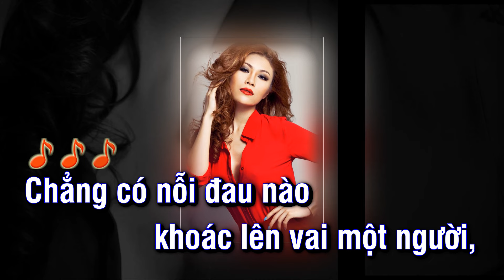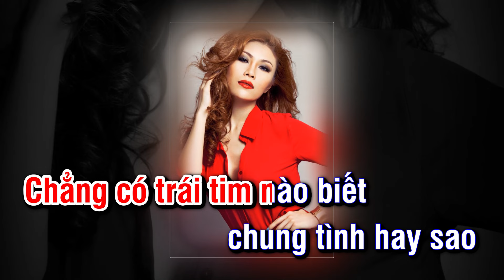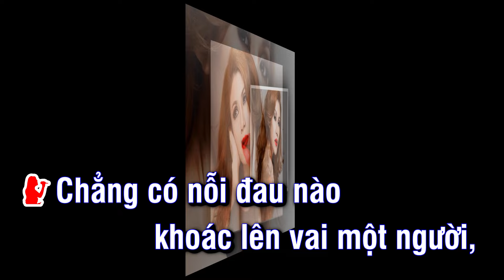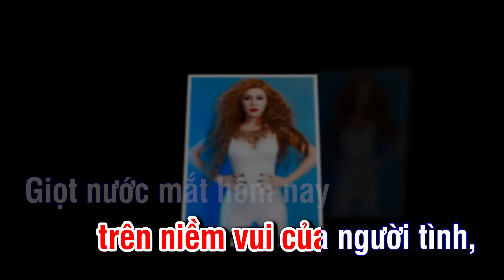[Karaoke] Yêu Nhau Chưa Chắc Sống Cùng Nhau - Uyên Trang | Beat Gốc (Tone Nữ)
Uyên Trang được khán giả biết đến nhiều qua các ca khúc buồn, hiện nay Trang chuyển hướng chủ yếu sang dòng nhạc dân gian trữ tình.
Các bài hát HIT :
Profile Uyên Trang :
Nơi thường xuyên cập nhật các MV mới nhất & những sản phẩm âm nhạc Hot của Uyên Trang.